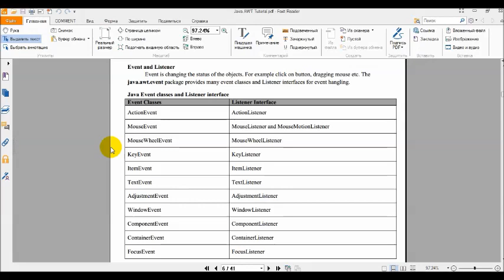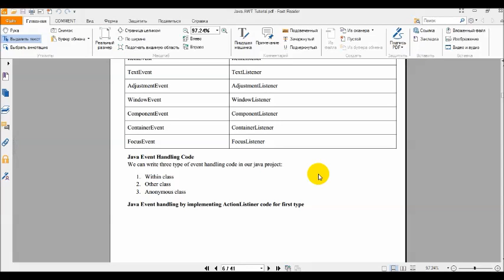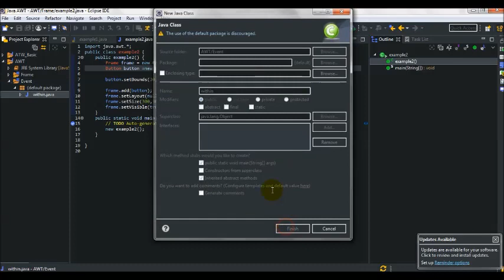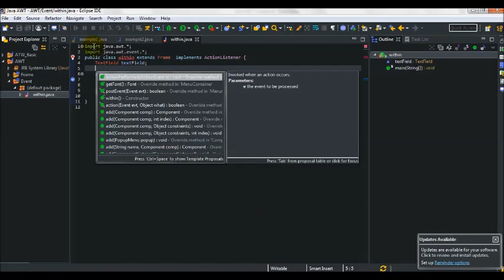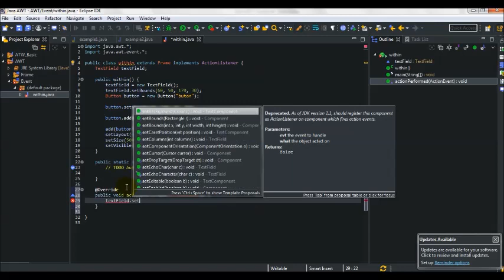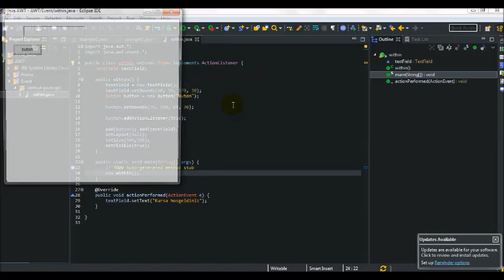4.Ders Java AWT Tutorial Event1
Kursun amacı java'da AWT pakedini kullanarak masaüstü uygulamalar geliştirmek için gerekli olan bilgileri paylaşmak,

Bu Kurs sadece JAVA AWT kutuphanesini içeriyor ve frame, panel, button, label ve diğerleri nasıl oluşturuluyor onları öğreneceğiz, ve aynı zamanda kodlama egzersızlerı yapacağız

Bu kursun sonrasında Java Swing kütüphanesinin tutorialını hazırlayıp video çekmeyi planlıyorum,

Java AWT
JAVA GUI
desktop application
AWT
Arayüz
AWT dersleri
javada arayüz geliştirme
Gui dersleri
awt dersleri
gui
java awt ders
masaüstü uygulama
arayüz geliştirme